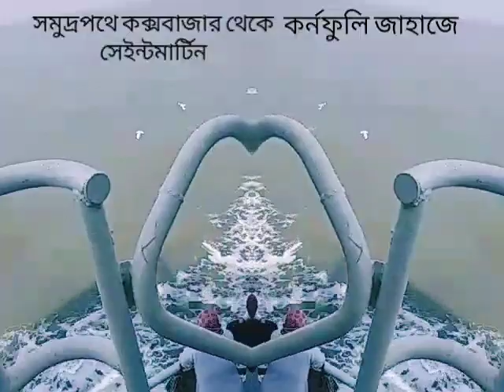Karnafuly Ship way to Saintmartin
A journey from BIWTA, নুনিয়াছড়া ঘাট Cox’s Bazar to Saintmartin